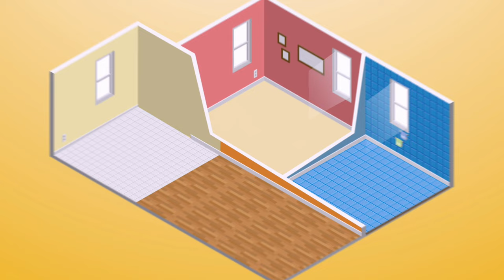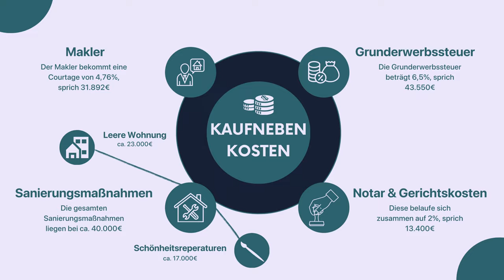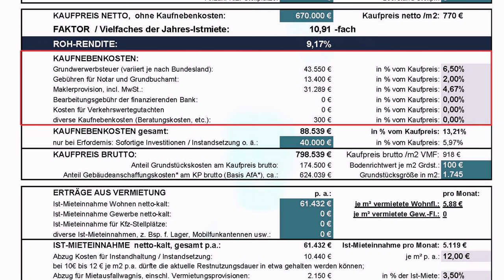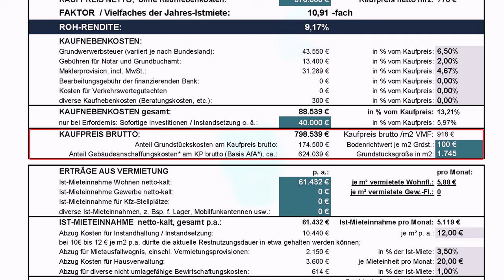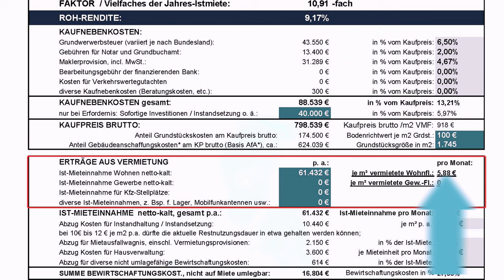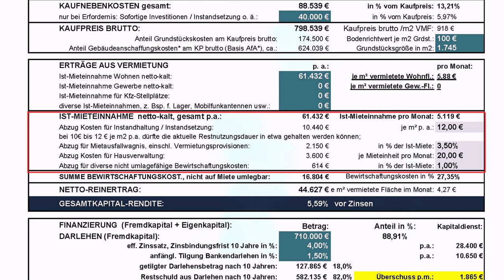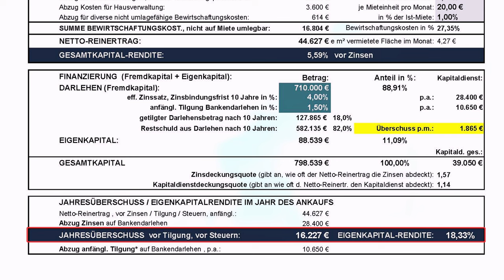Immobile Investment check - Deal or No Deal I Mehrfamilienhaus mit Potenzial in Hagen Hohelimburg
❗️1865€ direkter Cashflow❗️

Aufgepasst, wir haben eine neues mega Investment für euch!

Bei unserem neuen Format Deal or no Deal dürfen wir uns als erstes diesem echten Knaller in Hagen Hohelimburg widmen.

Mit 15 Wohnungen, einem direkten Cashflow von 1865€ und einem Faktor von 10,91 sind wir von diesem Objekt ganz klar überzeugt!

Ihr wollt das Objekt einmal detailliert analysieren?
Dann schreibt uns einfach und wir führen mit euch eine KOSTENFREIE Budgetplanung durch:

Ihr wollt mehr Infos zu dem Objekt?

Zudem haben wir noch eine genaue Auflistung der Renovierungsarbeiten, für diese könnte Ihr uns gerne jederzeit anschreiben: